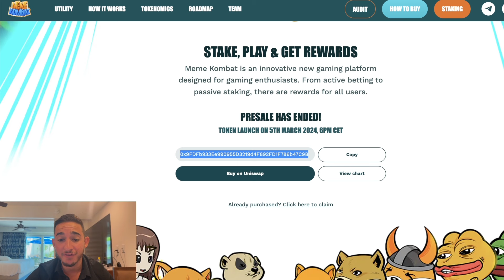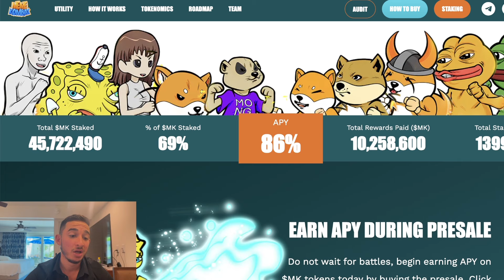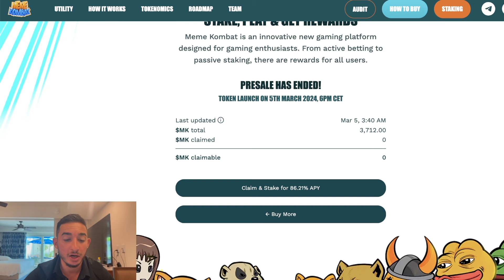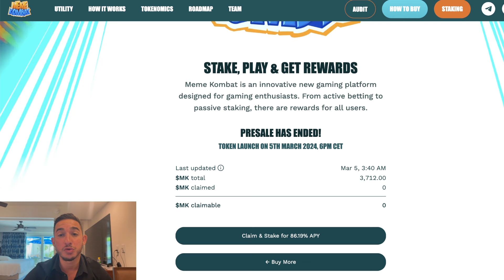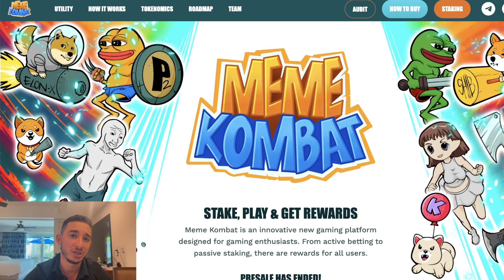🚀 Meme Kombat Launching in 30 Mins! The Ultimate Showdown Begins NOW! 💥 Get Ready for 10X FUN! 😱